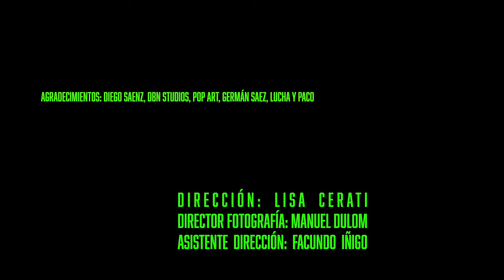Richard Coleman - Humanidad (Video Oficial)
Richard Coleman - Humanidad

“Humanidad”
Producido por Richard Coleman y Juan Blas Caballero
Producción Ejecutiva: Diego Sáenz, Pop Art Discos.

Richard Coleman: voces, guitarra eléctrica, programación, mellotron, sintetizador, pedales.
El Trans-Siberian Express:
Daniel Castro: bajo eléctrico.
Bodie: sintetizador, órgano Logan.
Diego Cariola: batería, samples.
Gonzalo Córdoba: guitarra eléctrica, pedales.

Samples, sintetizadores y efectos adicionales: Juan Blas Caballero

Grabado en Steel Aquarium y Mondo Mix, Buenos Aires, Marzo-Mayo 2021.
Mezclado por Juan Blas Caballero en Mondo Mix.
Masterizado por Daniel Ovie en Ovie Mastering.
Arte, diseño y fotografía: German Sáez

Idea, dirección y edición: Lisa Cerati
Dirección de fotografía: Manuel Dulom
Asistente de dirección: Facundo Iñigo
Agradecimientos: DBN Studios, Pedro Badessich, Efectos Cluster, Lucha y Paco.

Todo lo que hay
-Y sólo lo que hay-
Es un diente de león.

Voy a soplar
Soplar y soplar
Hasta voltear este portón.

Llegar al corazón
No es otra trampa del azar
Ni casualidad.

Claro que siempre puede fallar
Algunas veces puede fallar.

Como no estás
Del lado de acá
Voy a emitir la sensación,

La dulce sensación,
Lo que la causa y además
Mi humanidad, a cualquier lugar.

Algunas veces sabe fallar
Tanta certeza me hace sospechar…

De la verdad
De mi humanidad
Me hace sospechar
En cualquier lugar…

Mi humanidad.

&c 2021